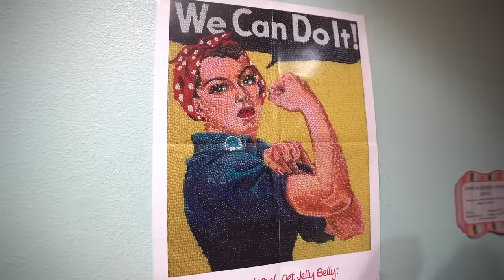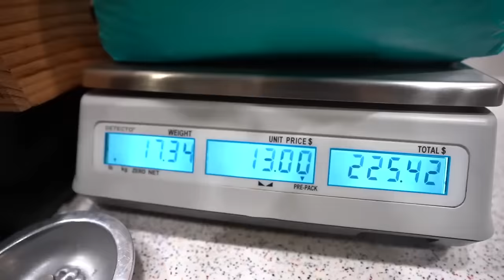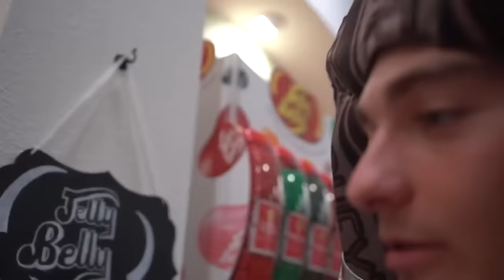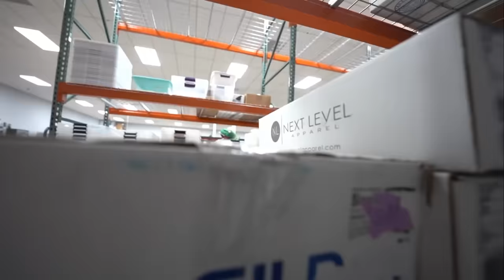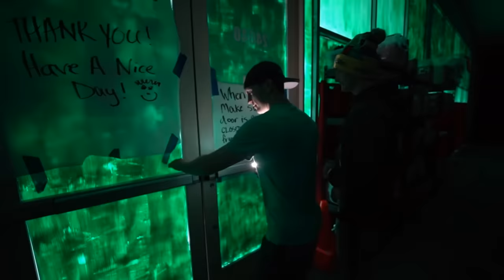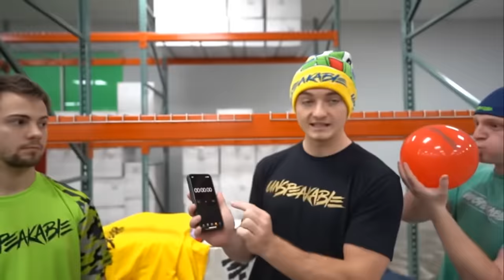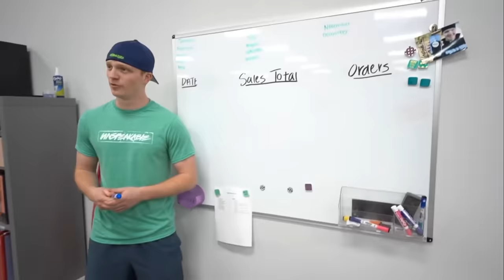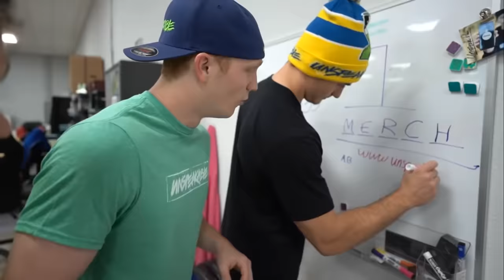5 WAYS Sneaking In You'll Never See!